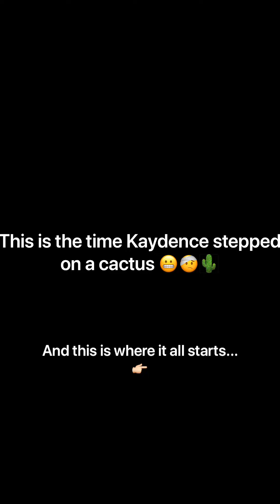SHE STEPPED ON A CACTUS🌵😭😬🤕